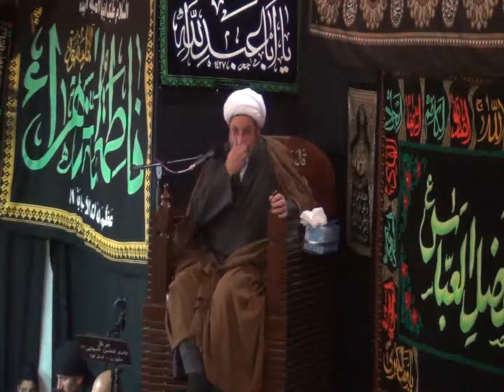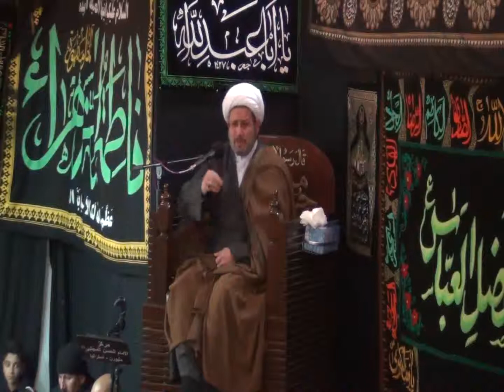20 رمضان /الشيخ حيدر الصمياني /1435 _1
20رمضان /مركز الحسن المجتبى(ع) ملبورن/الشيخ  حيدر الصمياني